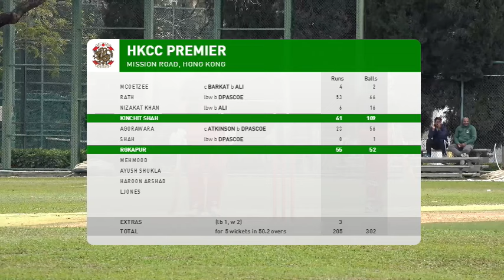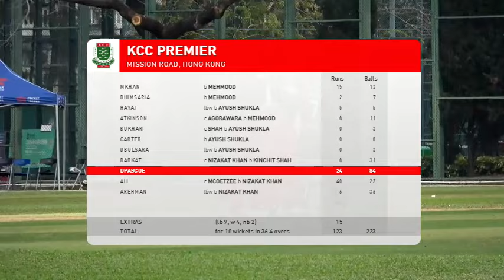🏏CHK Premier League One Day Series Final - Highlights